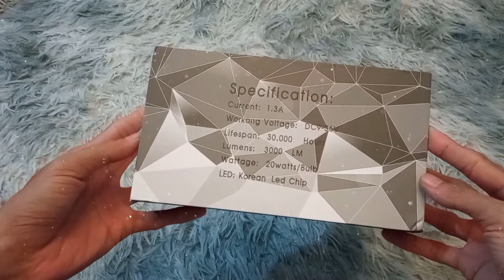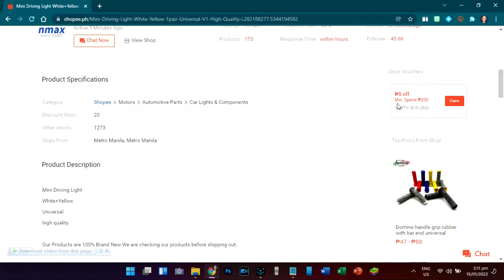DIY Install LED Mini Driving Fog Lamp sa Liteace Van